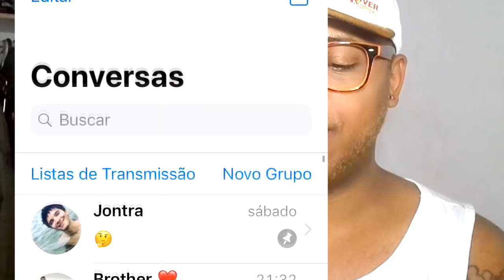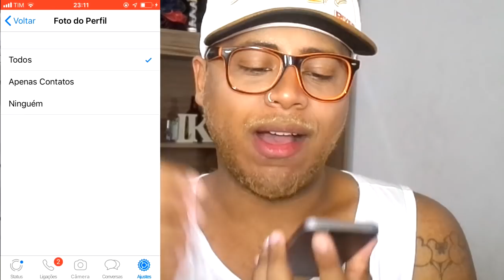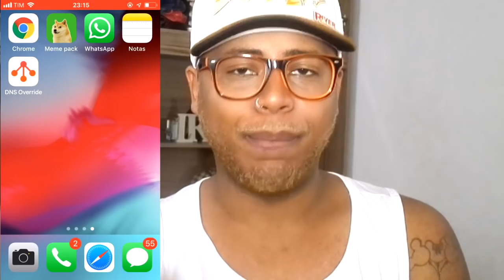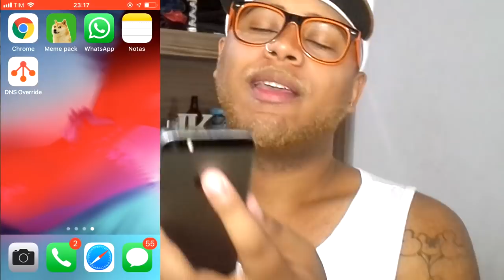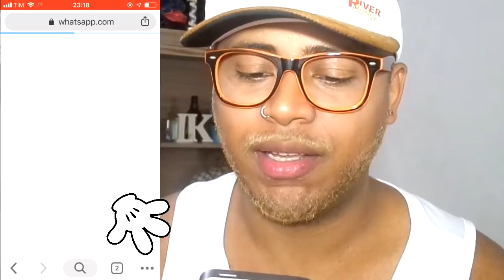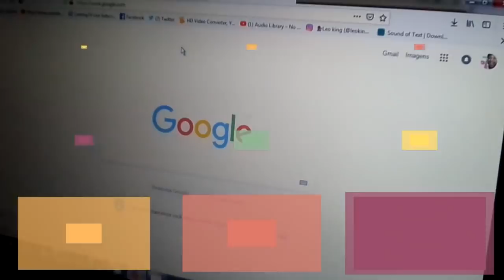COMO ESPIONAR O WHATSAPP - TRUQUES INEDITOS ESCONDIDOS NO SEU WHATSAPP! 📱😱 #2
Hoje eu vim ensinar alguns truques inéditos escondidos no whatsapp que estão rolando por ai na internet! Como saber com quem a pessoa está conversando, como saber se a pessoa te bloqueou, como criar stickers no iphone. como fixar conversa, como espionar whatsapp, colocar descrição no grupo, apagar todas as conversas de uma vez, ficar offline no whatsapp e por ai vai rs

❤Quando não tô aqui, tô lá!

tv3nzf